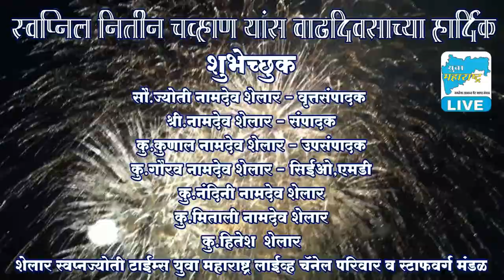SWAPNIL CHAVAN BIRTHDAY ADD